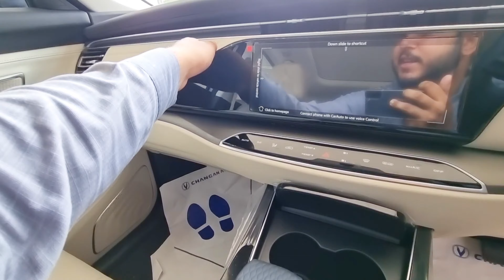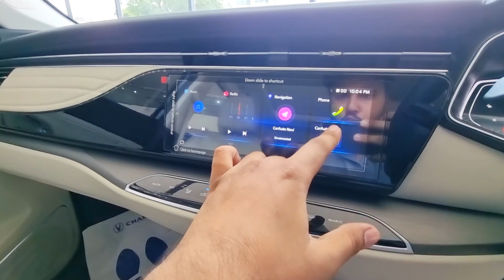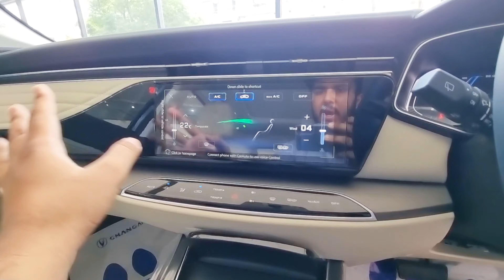Changan Oshan x7🔥 (2022) Detail Review || Comfort Variant😎 || 7 Seater Crossover Suv || BK Vlogs